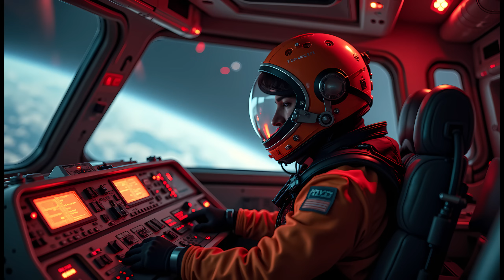Top 10 Deadliest Space Disasters That Shook the World 🚀 | Real Footage & Shocking Facts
From the tragic explosion of the Challenger in 1986 to the fiery crash of Kosmos 954, these are the 10 most devastating space disasters in history. Each one changed how we explore the cosmos—forever.

In this video, we’ll walk you through the real stories behind:
🚀 The Challenger and Columbia shuttle disasters
🔥 The Apollo 1 fire and the Soyuz 11 tragedy
💥 Soviet secrets like the Nedelin Catastrophe
🔴 Starship explosions and Mars mission failures
☢️ The crash of a nuclear satellite over Canada

These aren't just engineering failures—they're human stories of ambition, sacrifice, and the harsh reality of space.
📌 Watch till the end and let us know: which disaster shocked you the most?